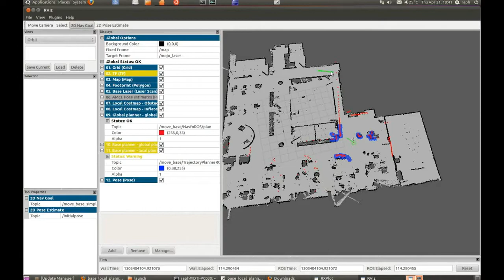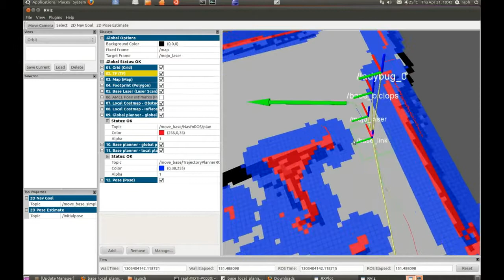SAFMC 2014 Dragon Nanyang Technological University Category D